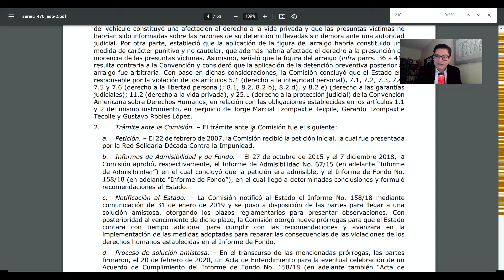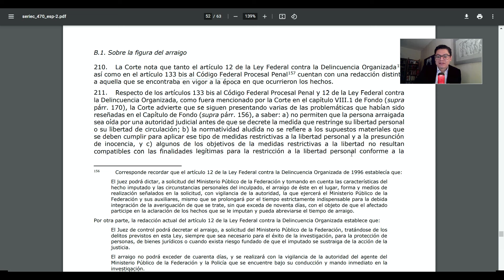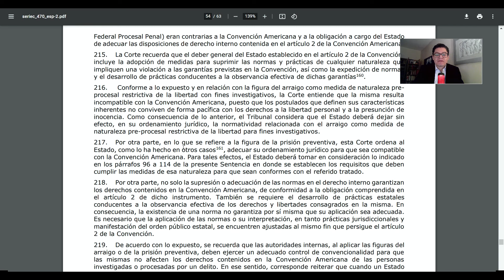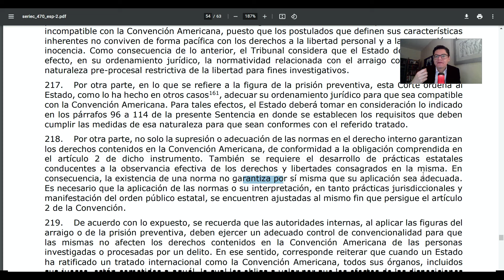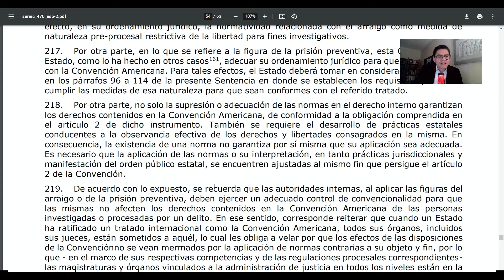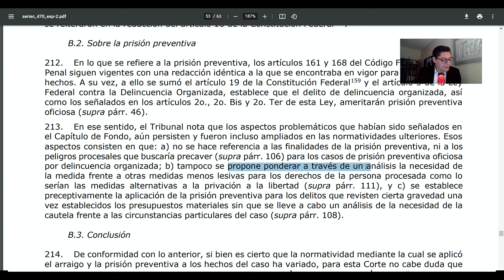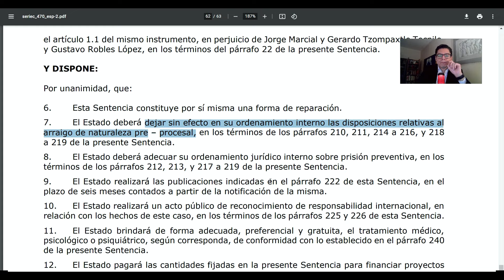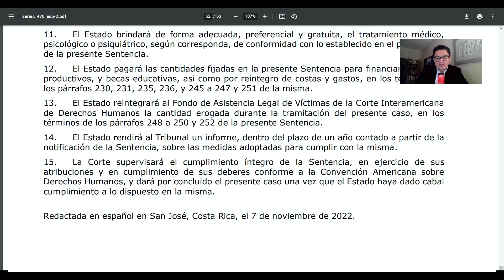⚠️ CASO TZOMPAXTLE TECPILE: CONDENA POR ARRAIGO Y PRISIÓN PREVENTIVA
CASO TZOMPAXTLE TECPILE: UNA CASO DE CONDENA A MÉXICO POR ARRAIGO Y PRISIÓN PREVENTIVA

✨ CAPÍTULOS:
Intro 0:00
Sentencia Tzompaxtle Tecpile 0:43
Arraigo 7:17
Prisión Preventiva 12:39
Disposiciones finales 20:04

*Este vídeo no es una consulta legal, por ello ni se agota el tema, ni se debe considerar como tal. El contenido y opiniones que se desprenden de este vídeo son simplemente informativas u opiniones, por lo que no deben ser consideradas como una asesoría legal u otro  concepto parecido, por lo que cualquier uso distinto al informativo por este canal de YouTube, es responsabilidad de quien lo haga*